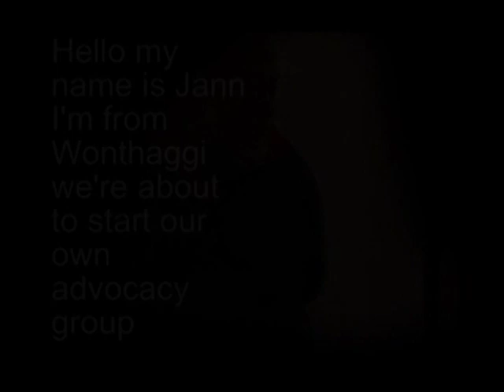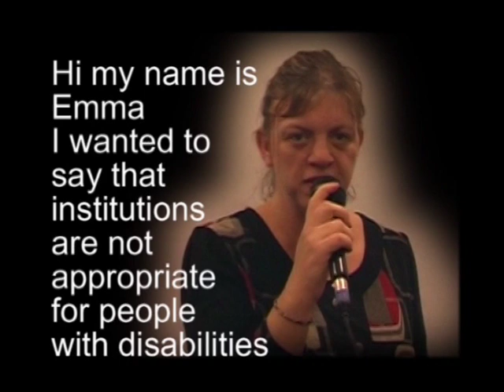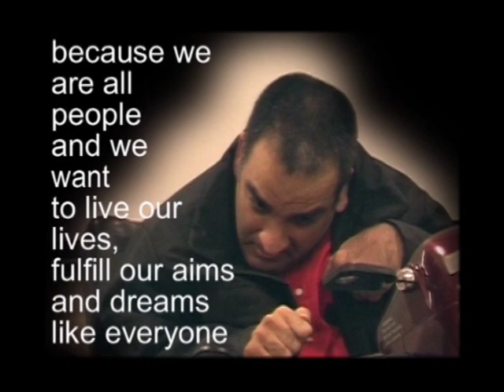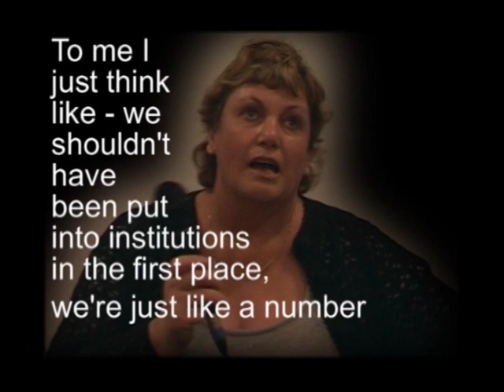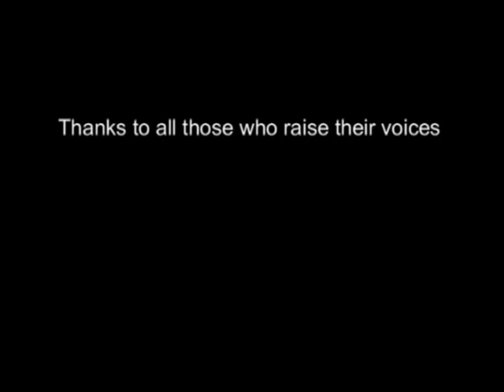Institutions: Close Them! A video by Self-Advocacy Resource Unit of Melbourne, Australia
Self-Advocacy Resource Unit (SARU) of Melbourne, Australia sends us this virtual action video to help our People First of NH goal to close institutions across the world!  Please share!